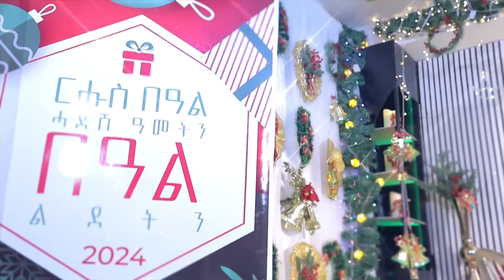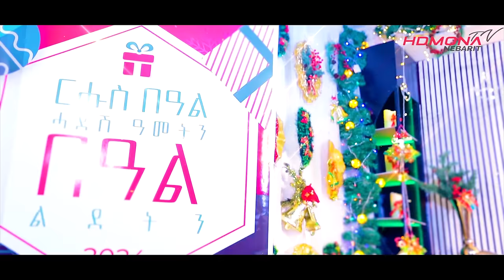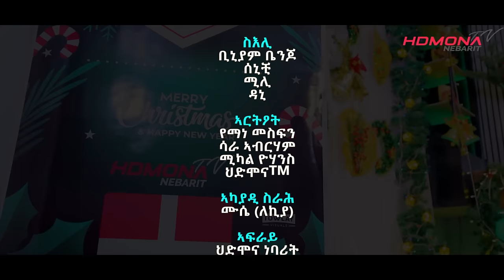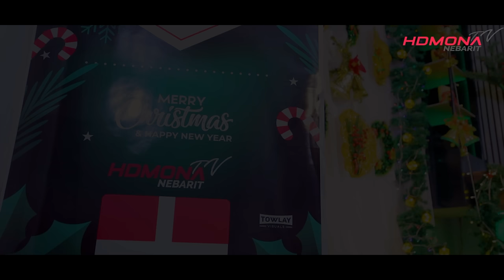ህድሞና - ቅንያት ሓድሽ ዓመት ምስ ማማ ጽገ (ኣደይ ብጫ) - New Eritrean Show 2024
ህድሞና  - ቅንያት ሓድሽ ዓመት ምስ ማማ ጽገ (ኣደይ ብጫ) -  New Eritrean Show 2023